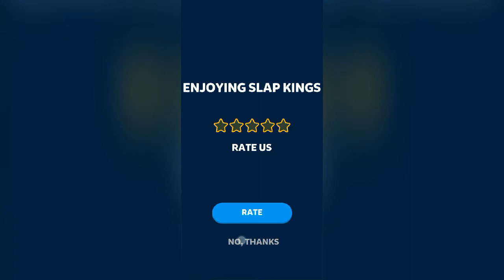Slap Kings GamePlay Walkthrough Level 1-25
Slap Kings Level 1-25 GamePlay

About this Game:
Become the world's best slapper!

Most relaxing challenge you ever played!

Slap your opponents to be the best slapper!

Each turn you and your opponent slap each other, whoever slaps harder meets the new challenger!

Get ready, aim and slap hard!

Slap Kings Gameplay,
Slap Kings Game,
slap kings new skins,
slap kings skins,
slap kings walkthrough